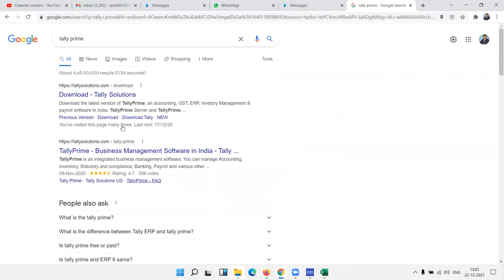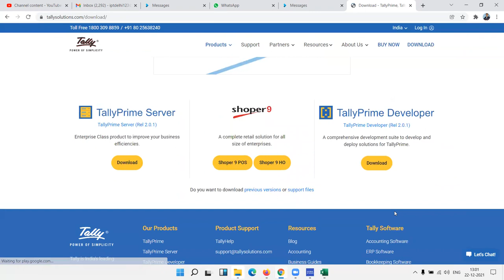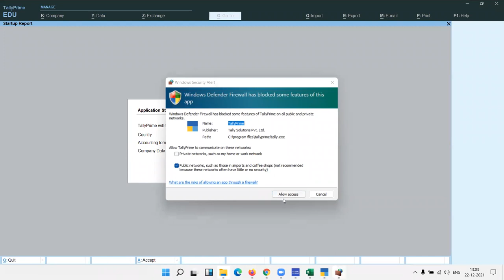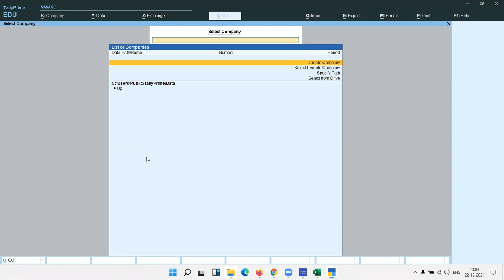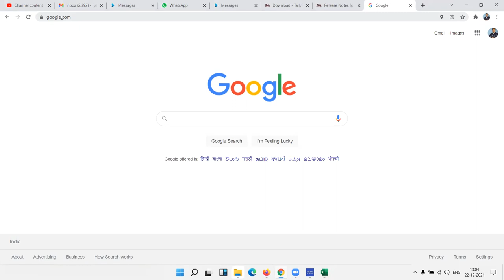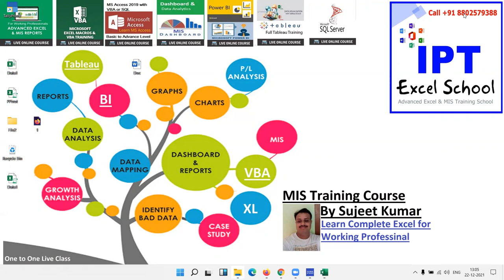MS Access Best Topic For MIS Executive